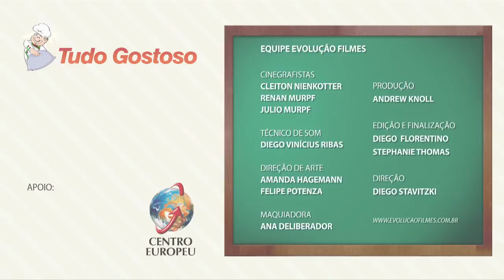Arroz de forno à parmegiana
Aprenda como fazer arroz de forno à parmegiana com o Tudo Gostoso.

A lista de ingredientes e passos da receita estão no link acima.